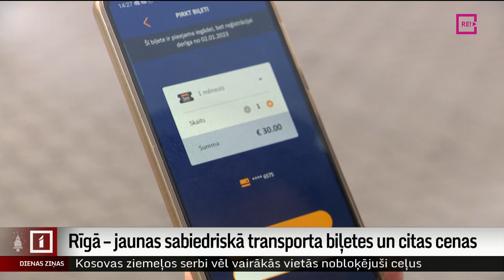Rīgā – jaunas sabiedriskā transporta biļetes un citas cenas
Nākamnedēļ pilnībā mainīsies sabiedriskā transporta biļešu veidi un to cenas. Brauciena biļetes vietā būs 90 minūšu biļete, un tā maksās eiro un 50 centus. Bet mēnešbiļetes cena būs zemāka nekā līdz šim. Plašāk stāsta Dāvids Freidenfelds